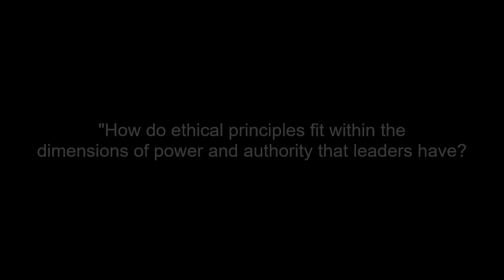Video FAQ - "How do ethical principles fit within the dimensions of authority that leaders have?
In this 2-minute video clip with Leading with Honor Founder and President, Lee Ellis, and Speaker|Author|Trainer, Eddie Williams, they answer the question on how ethical principles fit within the dimensions of power and authority that leaders have.